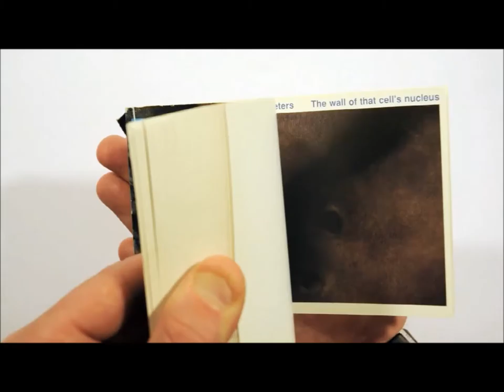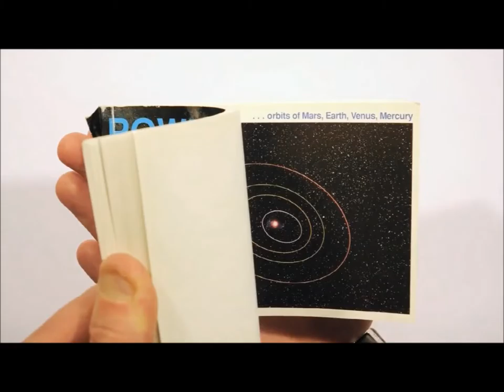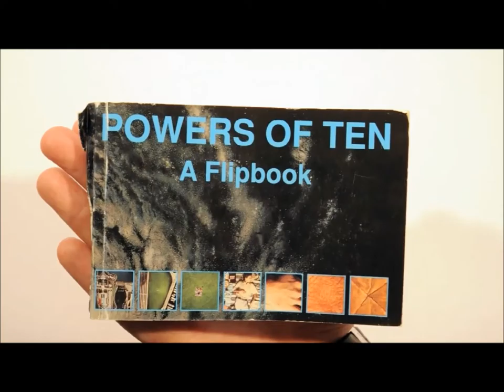e-ArquiNoticias N° 33 nota Cine y Arquitectura Hugo Klico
Power of ten a Flipbook